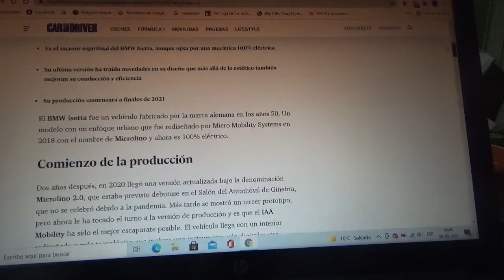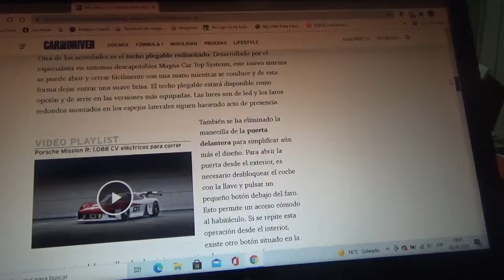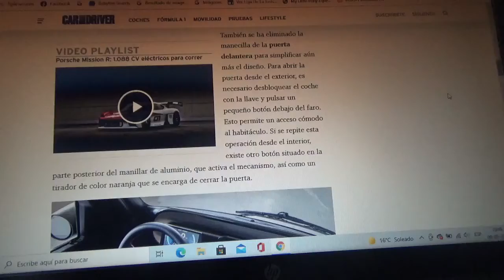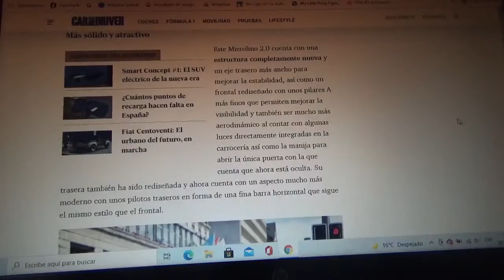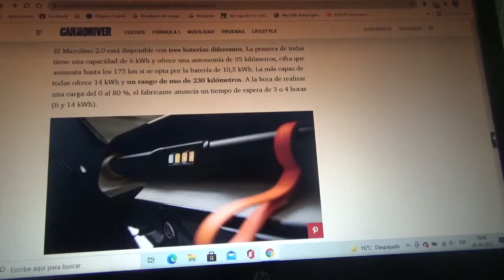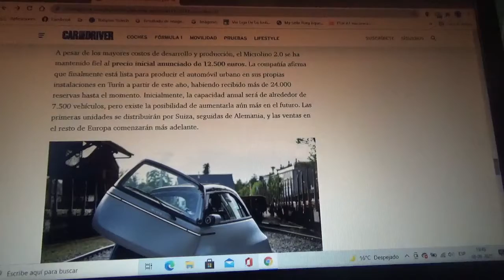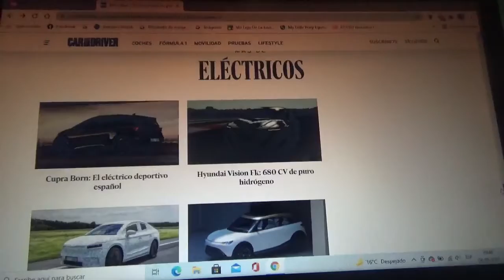El Microlino 2.0 ya está listo para su fabricación en Italia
En este vídeo les comento sobre el sucesor del famoso BMW Isetta el cual es totalmente eléctrico y posee un muy tentador precio